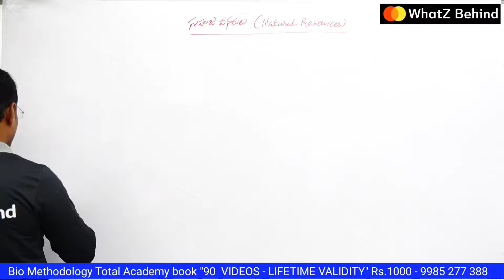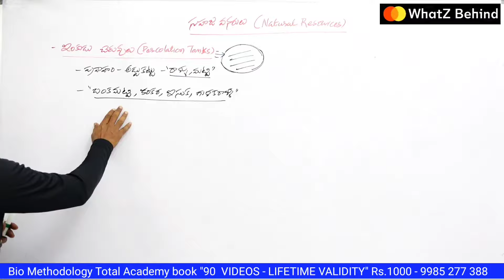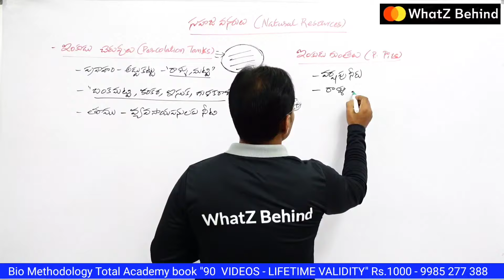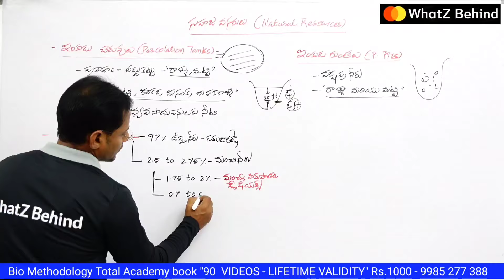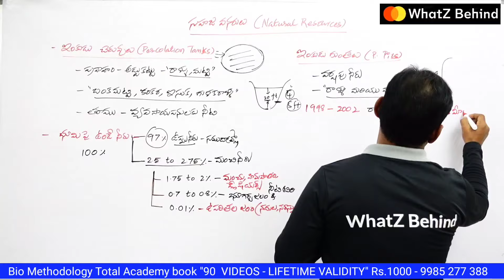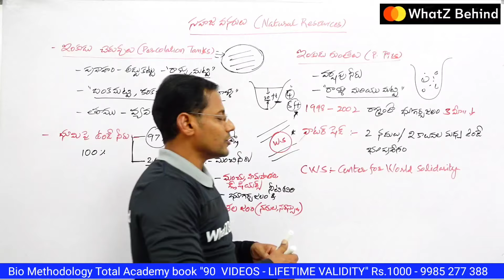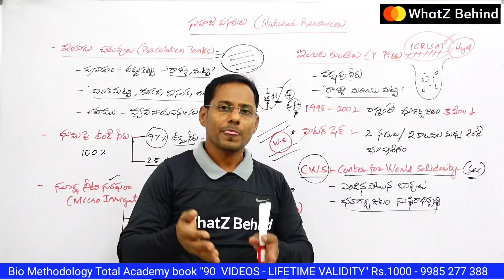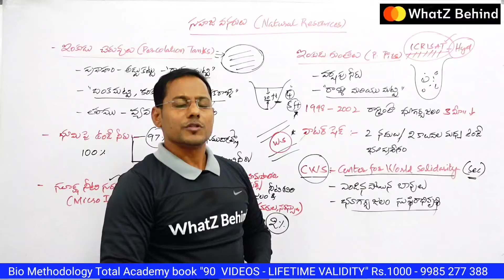Natural Resources|percolation tank, percolation pit|DSC or TRT SA Biology best free Online Classes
This Video provides information about the Free TRT DSC TET SA (biology) or SA(Bio science) free online content classes and TET biology online Classes by Kiran Kodumuru.

10Th Class Videos

Kiran Kodumuru
DSC or TRT success stories
Best Biology Online free classes for DSC or TET
Excellent Biology Online free classes for DSC or TET
TET biology
TSTET
DSC or TRT Secondary Grade Teacher classes for free